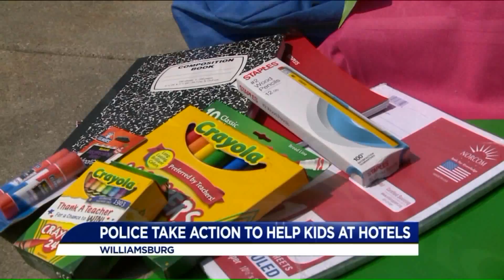Williamsburg Police take action to help kids living in hotels as they get ready to go back to school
Back to school time is exciting, but it can be financially stressful for parents who need to buy school supplies, new clothes and all the other items needed for kids. News 3 met with the Williamsburg Police Department on Monday morning as they took action to help kids who need it the most.